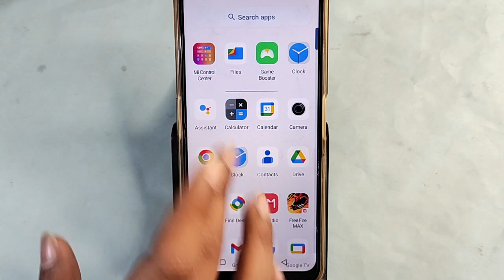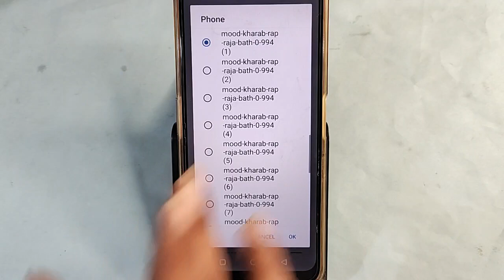how to set ringtone in Moto G84 5G, Moto G84 5G me ringtone kaise set kare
Best powerful CPU under 10k

60-Inch Tripod with Bag

7 Socket 6A Extension Board

multiplug Extension